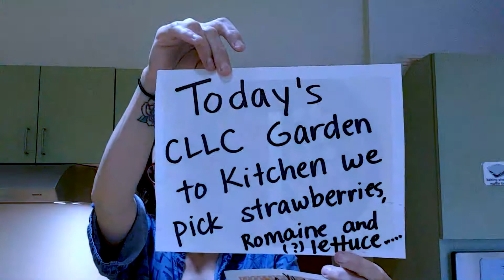Garden to Kitchen: Strawberry Vinaigrette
Watch Ms. Tui from the Children's Library make Strawberry Vinaigrette from ingredients in the library's garden!